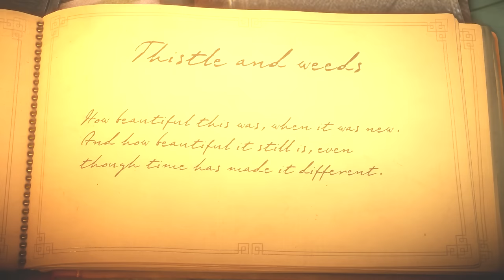Unravel - Ep. 2 - Unravel the Sea! - Let's Play Unravel Gameplay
Let’s Play Unravel! Welcome back to Part 2 of our Unravel Series. In this video, we take a trip to the Sea and avoid some crabs while puzzling our way.

Unravel Gameplay Information:

Unravel introduces Yarny, a new lovable character made from a single thread of yarn, who embarks on a seemingly larger than life journey through the breath-taking environments of Northern Scandinavia.

Using Yarny’s thread and big heart, traverse nature’s obstacles through different physics - based puzzles in this unique puzzle platformer game. Swing over a tree gap or hitch a ride on a flying kite, no feat is too big. Along the way, witness Yarny unlock a heartfelt story re-uniting a family’s lost loved ones.

Unravel game is told completely without words, Yarny is the bond that ties everything together.

Unravel Gampleay Features:

► Yarny - Yarny is a tiny new character made from a single thread of yarn that slowly unravel as he embarks on a seemingly larger than life journey.

► Environment - Inspired by the breath-taking, lush environments of Northern Scandinavia, traverse nature’s beauty as well as the dangers that it has in store.

► Puzzles - Using Yarny’s thread, interact with the environment to swing across a tree gap or hitch a ride on a flying kite, no feat is too big. The tools may be simple but they have ability to accomplish complex puzzles.

► Underlying story - Unlock a heartfelt story re-connecting the memories of a long lost family. The game is told completely without words, and Yarny is the bond that ties everything together.

Unravel will be available for purchase on 9-Feb-2016. Check out Unravel on Xbox One, PC (through Origin), and PS4.

Unravel Game is developed by Coldwood and published by EA. I was not provided a free copy of this game and purchased it on my own.